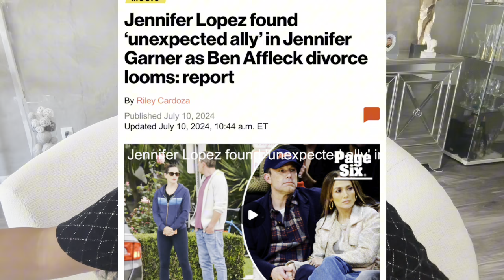JENNIFER LOPEZ JENNIFER GARNER TEAMING UP AGAINST BEN AFFLECK?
Jennifer Lopez jlo Jennifer garner Ben Affleck

AMAZON WISHLIST 🫶💕